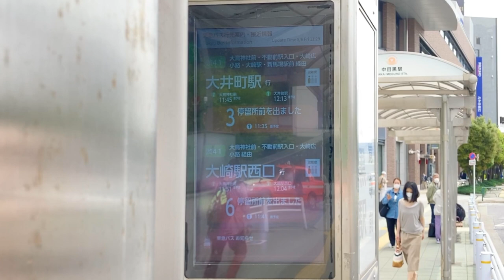中目黒駅 3番のりば バス発車案内ディスプレイ 東急バス